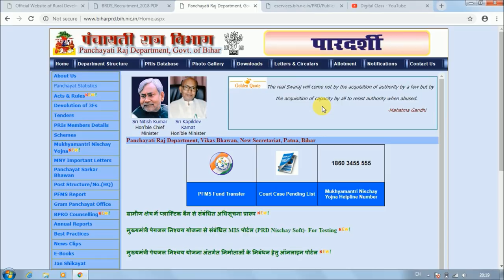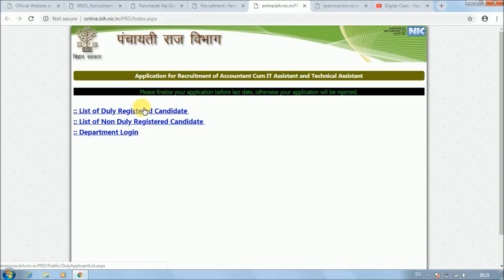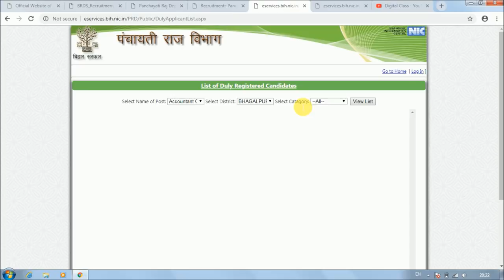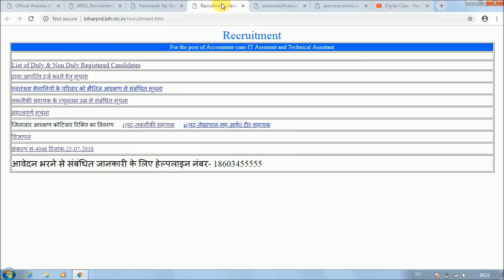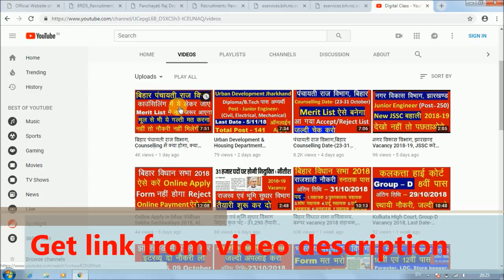Final List आ गया, नाम चेक करो, लिस्ट में नाम है या नहीं, counselling के लिए तैयार हो जाओ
Hello Friends,